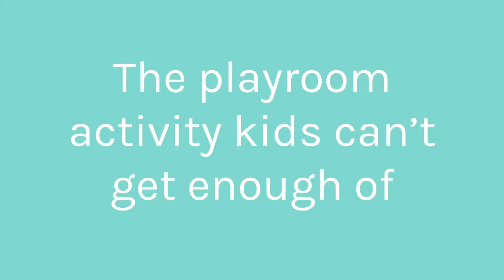LBP 080621 youtube2 16x9 callouts